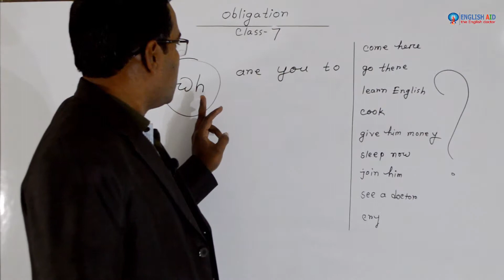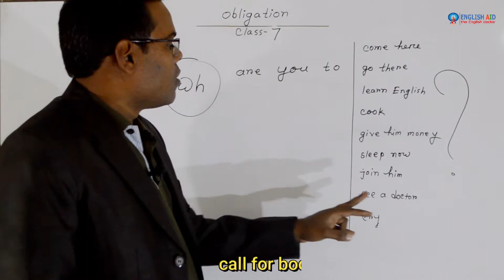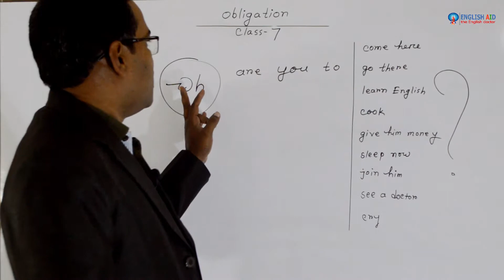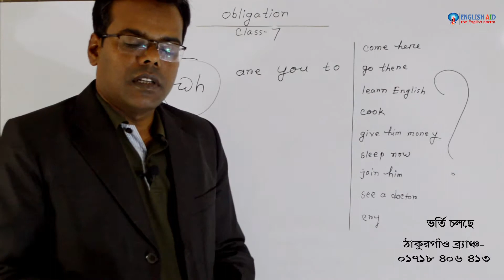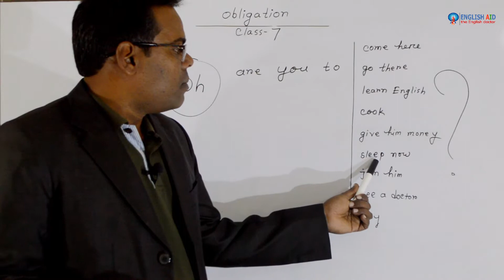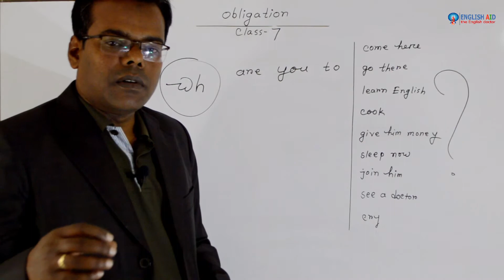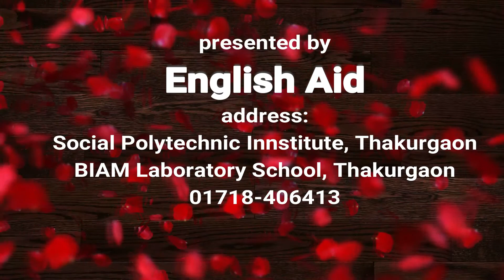obligation এর এই ক্লাসটি সকলেই দেখবেন || English Aid